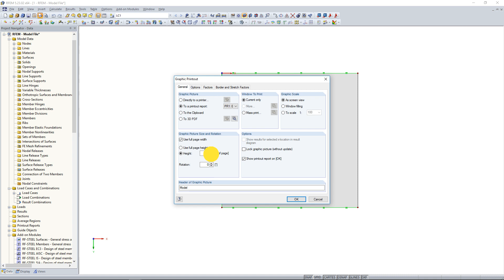[EN] [FR] FAQ 004782 | Comment ajuster la hauteur et la largeur d'un graphique ?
Question :
Comment ajuster la hauteur et la largeur d'un graphique ?

Réponse :
Vous pouvez ajuster la hauteur et la largeur d'un graphique dans la boîte de dialogue « Sortie graphique » → onglet « Paramètres de base » → « Dimension et rotation de l'image graphique », voir la Figure.